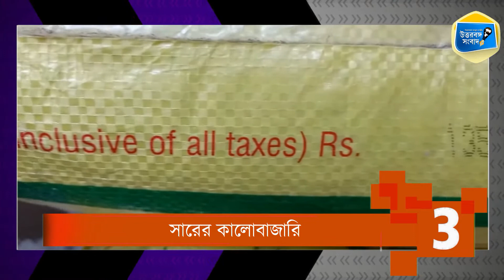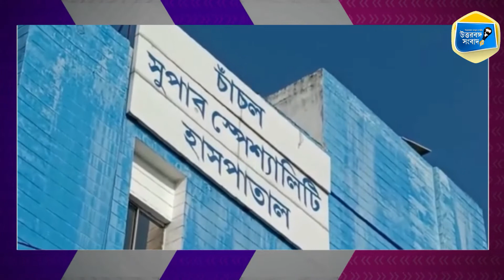দশে দশ | 18.11.2022 | Daily Top 10 Breaking News